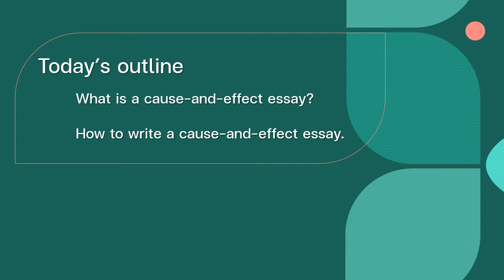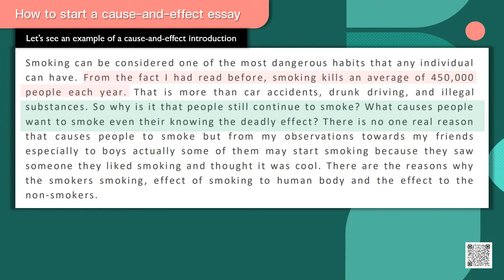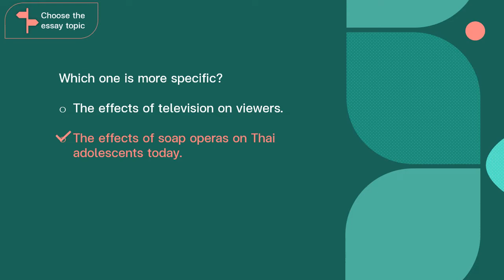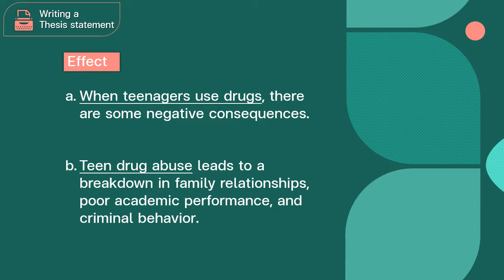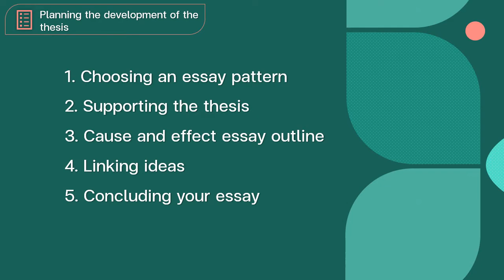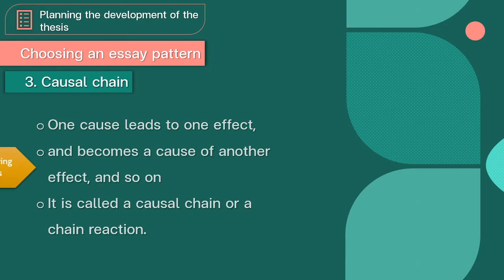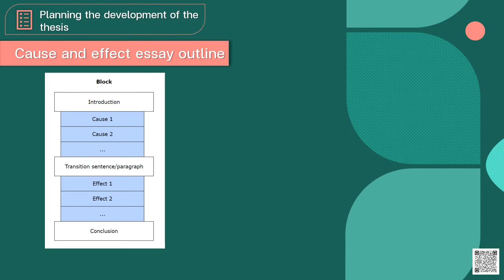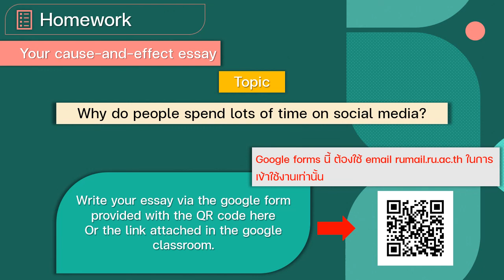A cause-and-effect essay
What is a cause-and-effect essay? How to start and write a cause-and-effect essay.